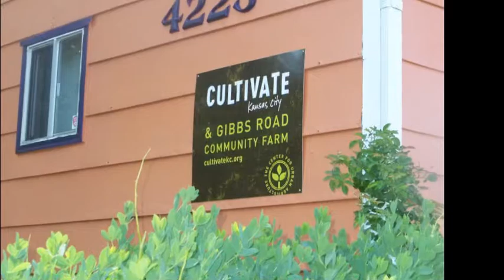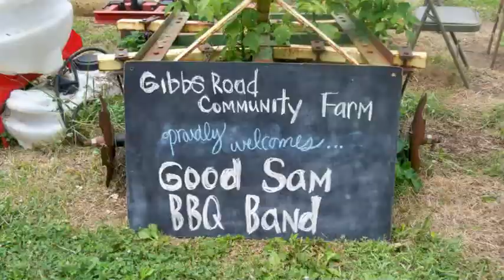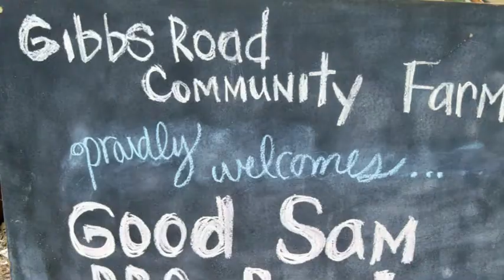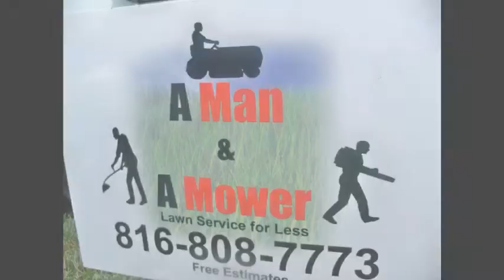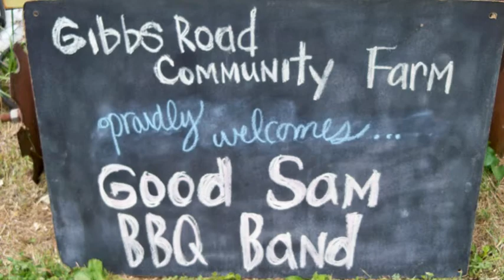Urban Farms & Gardens Tour @ Gibbs Road Community Farm w/ The Good Sam Club ~ 6/26/2011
Gibbs Road Community Farm & Burns' Bee Farm with The Good Sam Club.
Jimmy Lacy, Ed Spencer, Jim Whelan, Steve Pearson, Ned Scott

The Gibbs Road Community Farm sits on two acres in Kansas City, Kansas, growing food, farmers and community. It's the home of Cultivate Kansas City (formerly known as the Kansas City Center for Urban Agriculture.) Each year the farmers harvest some 25,000 pounds of certified organic produce for market and CSA. Come see how tomatoes grown in the high tunnel out-perform the field tomatoes. Check out the farm's no-till beds, raised beds and traditional tilled beds. Ask to see the non-stop production plan. Talk with an apprentice and find out why it's never quiet at this farm...the interstate highway at its western border is only half the story at this bustling center for urban food production!

The Good Sam Club

American Rock and Roll with a Little Country and a Little Blues

We are a two guitar, bass, vocal, & drum band that have played together in a musical co-op for about 30 years... (In addition, we can add harmonica, accordion, keyboard, trombone and a second percussionist as the need occurs.) We play distinctive shows, about 1 to 4 gigs a month, some for pay and some for free (charitable causes, Good Samaritan basis).

We feel our music and our shows create a fun, jamming, open, vibrant atmosphere that makes the band part of the event (rather than dominating the event) and thus, allows the event to breath.

We supply all sound reinforcement equipment. We can even supply a power generator if needed.

All members of the band are knowledgeable and dedicated musicians, who share a love for a diversity of musical styles and the honesty of live performance. This makes for a nice group of musicians who really want to play live shows. This means a fun event that centers on the occasion rather than the band.

WE use straightforward song arrangements that pivot on improvising moments, dynamics, soloing, and jamming. some call this style of music AMERICANA.

Our outdoor audiences encompass a wide range of people, from strollers and browsers, to people audio taping, to lawn chair and blanket fans. We tend to draw people who are receptive to many styles of music.

Ages in the band group range from 16 to 75 years old...day jobs include a teacher, an auto mechanic, a cable guy, a GPS scientist, an online college course developer, a recording studio tech, an electrician, a pizza chief, a cop, an engineering student, a Vietnam Vet, a retired gas station attendant, and a music student.